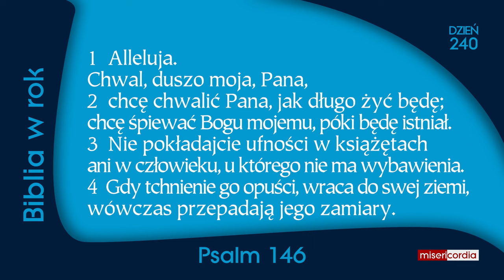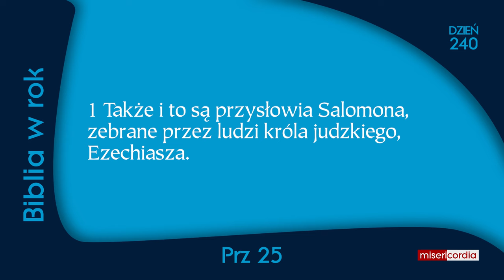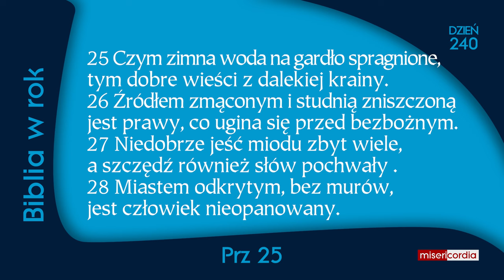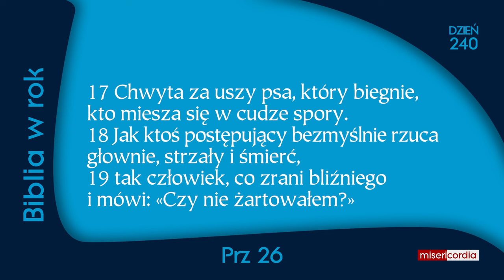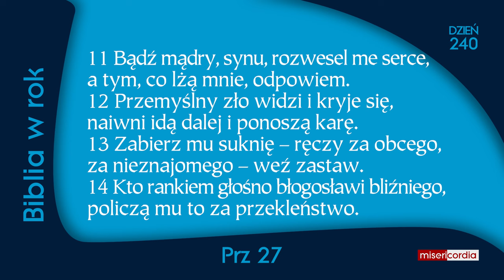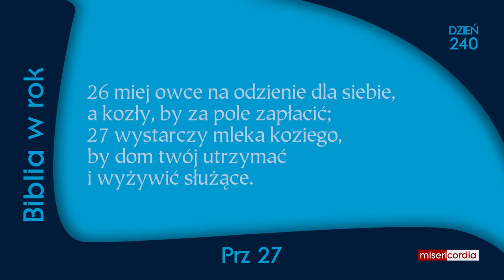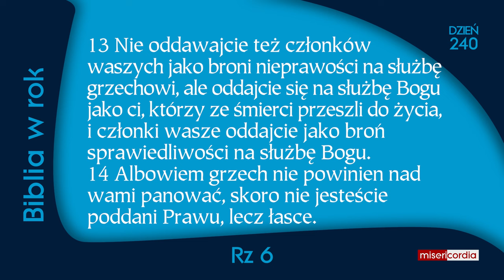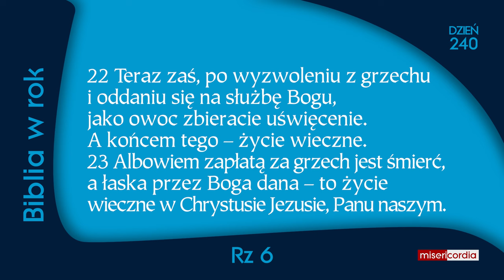Biblia w rok [240] | 27 sierpnia | Ps 146; Prz 25-27; Rz 6